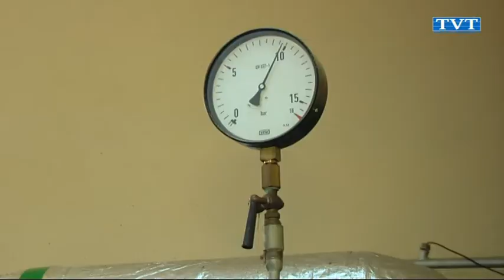Ciepło na raty